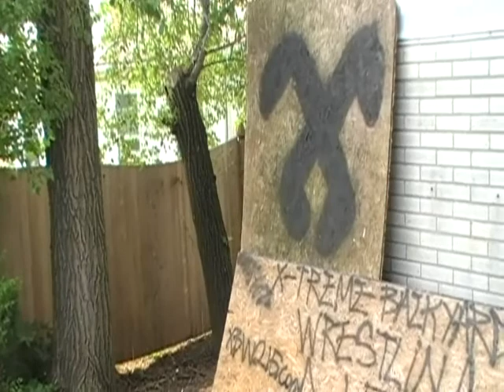Tom Fixtion vs Ozzy @ XBW Memorial Day Massacre 5.24.09 Part 1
Tom Fixtion Takes on Ozzy At XBW Memorial Day Massacre On May 24th 2009 Part 1